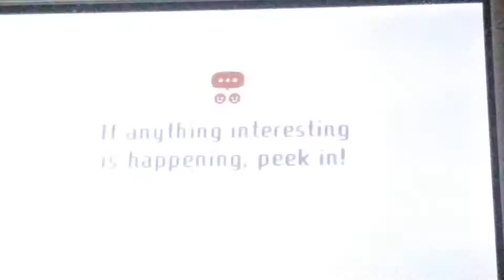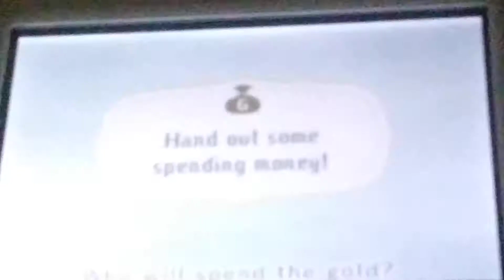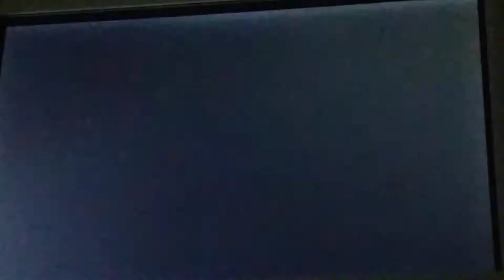Miitopia part 43 Tomato Bros